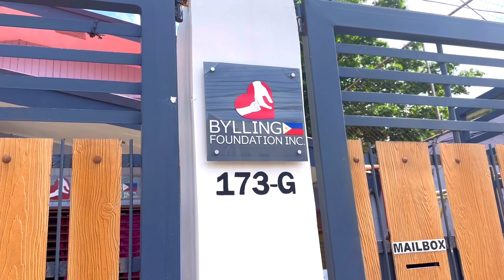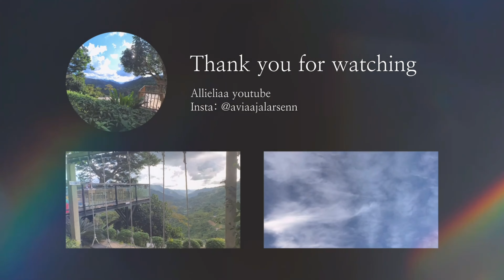Life update: jeg er flyttet til Filippinerne for praktik⎜I moved to Cebu as an intern 🇵🇭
instagram 📸: @aviaajalarsenn

Tusind tak for at i så med, det betyder ufatteligt meget!

Are you a university student looking for an exciting internship opportunity? Come move to Cebu with me as an intern at SOS Children's Village!

SOS Children's Village is a non-governmental organization that provides care and support to vulnerable children and families in the Philippines. As an intern, you'll have the opportunity to work closely with local staff and volunteers to make a meaningful difference in the lives of those in need.

During your free time, you can explore the beautiful city of Cebu and immerse yourself in the local culture. From trying traditional Filipino dishes to visiting historical landmarks, there's always something new to discover in this vibrant city.

Join me on my journey as I document my daily life as an intern at SOS Children's Village and explore the beauty of Cebu. Don't miss out on this once-in-a-lifetime opportunity to make a difference and experience the Philippines like never before!